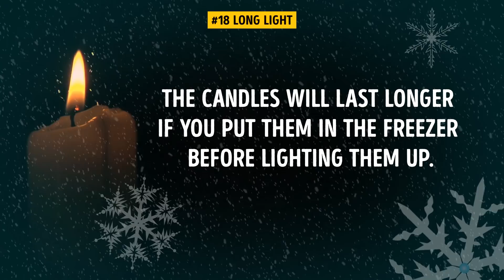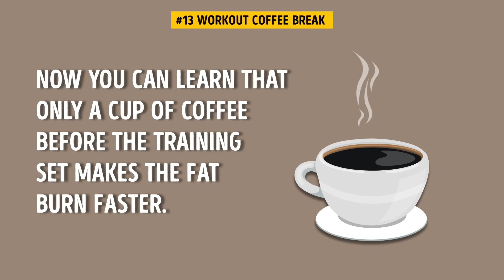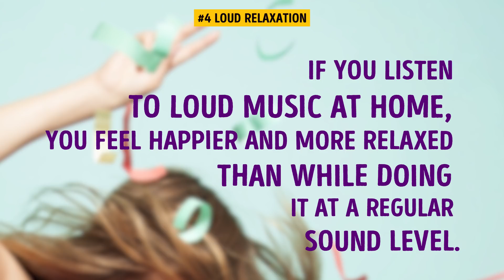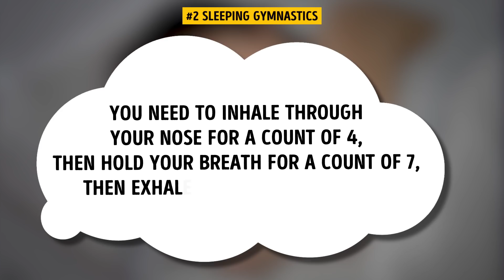19 Psychological Tips That Will Change Your Life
19 Psychological Tricks That Will Improve Your Life. We try so hard to become better, smarter, stronger, and we often don’t look for easy ways. That’s too bad because there are less stressful ways that will give you the same outcome. However, there are less stressful ways to reach your goals.

TIMESTAMPS
Eye level 0:41
Long light 1:11
Google colors 1:30
Eating slowly 1:51
Zoo uniform 2:23
Banana joy 2:54
Workout coffee break 3:21
Hot spoon 3:47
Location importance 4:09
Saving nap 4:35
Amazing watermelon 4:53
Magic music 5:18
Memory fingers 5:39
Helping hand 6:01
Little men 6:24
Loud relaxation 7:02
Green tea wonders 7:33
Sleeping gymnastics 7:52
Calming yogurt 8:28
BONUS 8:43

SUMMARY
- We are likely to buy those things that we see right in front of us. That's why marketing experts put more expensive products (or those that they need to sell fast) right at the level of your eyes.
- The candles will last longer if you put them in the freezer before lighting them up. Let some physics in your life. When the wax is frozen, it melts twice as long.
- To check the quality of your printer ink, just print the Google logo. We are not sure if this has been done intentionally, but the logo has all the necessary main colors in it.
- There is also an experiment stating that “fast eaters” gained about 4lbs in a month only because they were eating too fast, while “slow eaters” ended up with 1,5lbs of weight gaining.
- . If you love going to the Zoo, but animals hide from you, you can improve the situation with uniform-like clothes. Take on those things, which are similar to the Zoo workers’ uniform of shape and color.
- This yellow fruit is even called “the fruit of happiness,” in case you don’t know. The thing is, only one banana per breakfast is capable of lifting your mood for a half of your usual day.
- Fitness and workouts can be tiresome and slowly transform into a routine activity. So, it’s not a secret that people use various additional tricks for the fast fat-burning.
- This itching can nearly drive you insane. But there is a simple and very popular hack to cope with it. You just need to place a hot spoon on the bite, and you’ll forget about any itching.
- Before calling “911”, first disclose your location. And only then start describing the issue.
- A nap during a day improves your memory and protects you from the cardiovascular disease.
- Scientists surely know their job! Recently they have proved that watermelon is the natural Viagra with the similar effects: dilation and relaxation.
- If you are listening to the music during your workout, you become 15% more productive in lifting weights.
- To remember something immediately, clench your fist. This will boost the memory recalling the skills of your brain.
- Try to challenge your brain and make any of your ordinary habits (for example, brushing your teeth) with the nondominant hand.
- When you have to spend your time with a lot of children, you surely need all of your nerves and patience. If they become too annoying, we usually get upset, and everything ends up in anger and headaches. There is a small funny tip to help you. Try to think of them as of little drunk men.
- If you listen to the loud music at home, you feel happier and more relaxed than while doing it at a regular sound level.
- Green tea, as well as other metabolism boosters, can be helpful in your slimming. Just drink a cup of green tea and go to bed!
- We are happy to share the secret: the “4-7-8” exercise can help you. You need to inhale through your nose for a count of 4, then hold your breath for a count of 7, then exhale through your mouth for the count of 8. Four cycles and you are nearly sleeping!
- If you feel anxious, just eat some fat-free yogurt and two spoonfuls of nuts. Amino-acids will help you to calm down.
- If you want to know how a person treats you, try to read the body language.
Crossed legs and arms mean the “closed” position. Such a person is not ready to trust you.
If the person is relaxed and doesn’t cross the limbs – this is the “open” position. And it means this person likes spending time with you and enjoys the conversation.